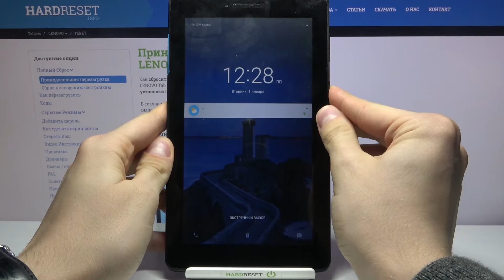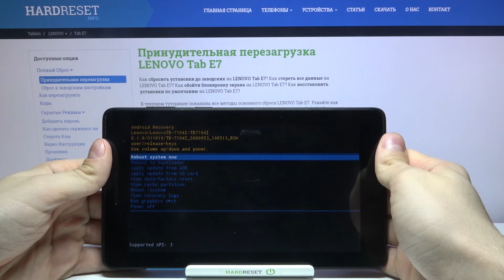Вход в режим восстановления на Lenovo Tab E7 / Как активировать рекавери мод на Lenovo Tab E7?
Привет всем, дорогие друзья! Если вы хотите по каким-то причинам войти в режим восстановления на Lenovo Tab E7, но не знаете как это сделать, тогда вам стоит посмотреть этот выпуск. В нём мы покажем и расскажем вам как активировать режим рекавери на Lenovo Tab E7 всего за несколько простых шагов.

Как войти в режим рекавери на Lenovo Tab E7? Как на Lenovo Tab E7 активировать режим восстановления? Как включить Recovery Mode на Lenovo Tab E7? Как на Lenovo Tab E7 передвигаться по режиму восстановления? Как войти в рекавери мод на Lenovo Tab E7?